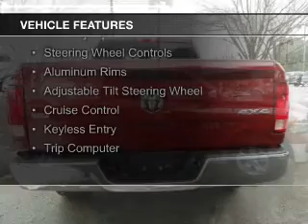2014 RAM 1500 - Okemos MI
Phone:
Year: 2014
Make: RAM
Model: 1500
Trim: SLT
Engine: 5.7 liter 8 cylinder 16 valve
Transmission: 8-Speed Automatic
Color: Deep Cherry Red Crystal Pearlcoat
Mileage: 20805
Address:
1830 West Grand River Ave.